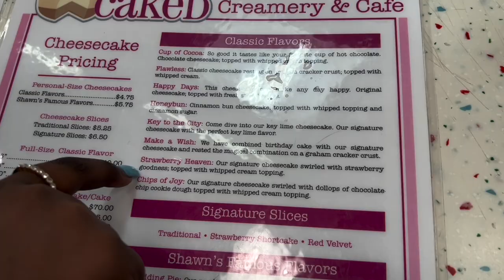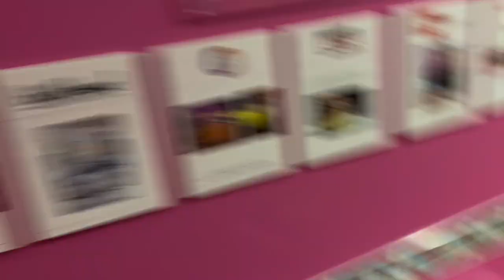SPOILING my KID for her birthday!! (life as a third parent ep. 1) 😳 |ROYALTYSWORLDREACTION